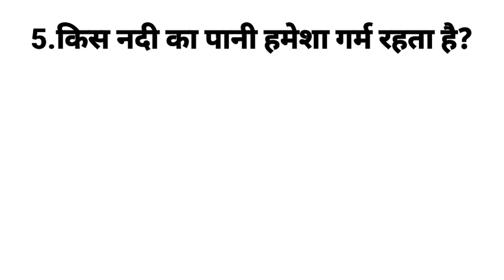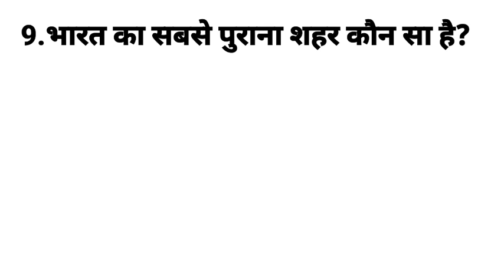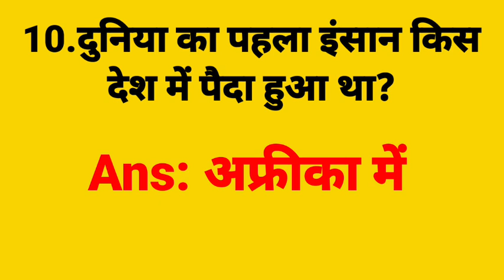@दुनिया में पहला आदमी किस देश में पैदा हुआ था?//gk quiz// Hindi gk question answer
Hindi gk questions answer
cureent afair gk
gk questions